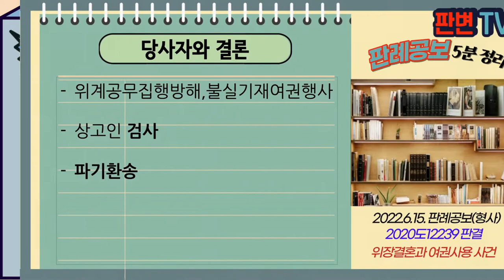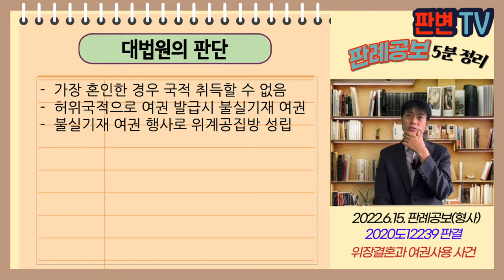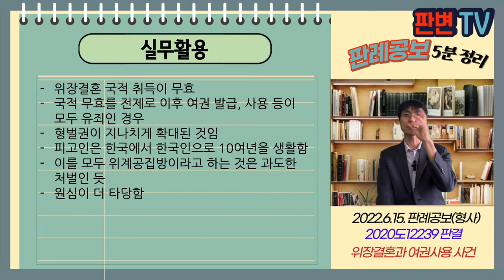위장결혼과 여권사용 사건 [22.6.15.자 판례공보(형사)]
위장결혼과 여권사용 사건
별 4개

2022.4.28. 선고 2020도12239 판결
위계공무집행방해,불실기재여권행사

상고인 검사

파기환송

피고인은 중국 국적의 조선족
브로커를 통해 300만원으로 위장결혼 대한민국 거주
피고인은 08.12. 평택시청에 여권발급신청, 여권 받음
피고인은 13.2. 여권 제출하여 공항 출입하는 등 6회 출입국하며 여권 행사
원심은 국적 취득을 무효라고 단정할 수 없는 이상, 무죄

위장결혼으로 국적 취득한 후 여권 발급, 사용
불실기재 여권 행사, 위계 공집방인가?

가장 혼인한 경우 국적 취득할 수 없음
허위국적으로 여권 발급시 불실기재 여권
불실기재 여권 행사로 위계공집방 성립

실무활용
위장결혼 국적 취득이 무효
국적 무효를 전제로 이후 여권 발급, 사용 등이 모두 유죄인 경우
형벌권이 지나치게 확대된 것임
피고인은 한국에서 한국인으로 10여년을 생활함
이를 모두 위계공집방이라고 하는 것은 과도한 처벌인 듯
원심이 더 타당함